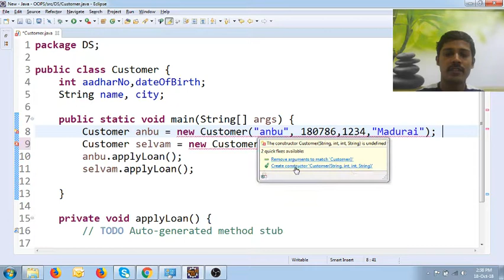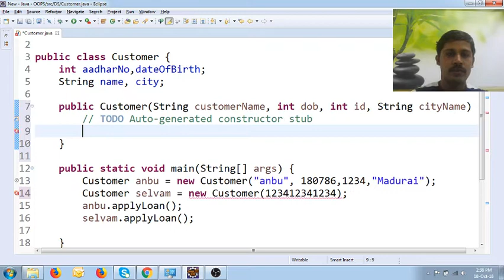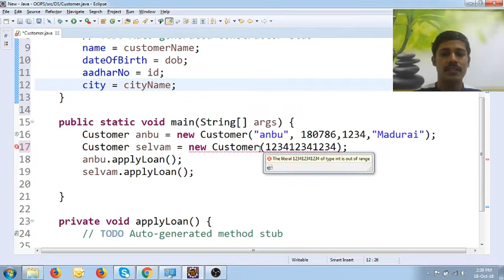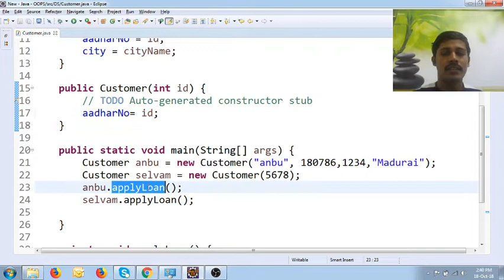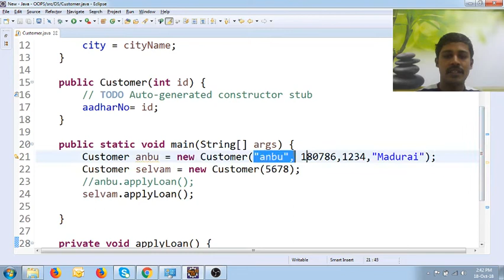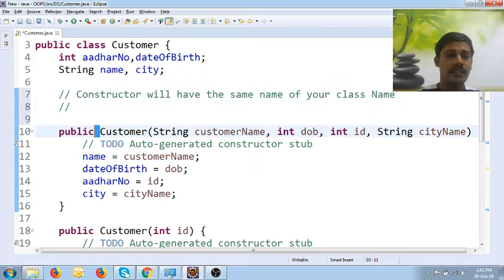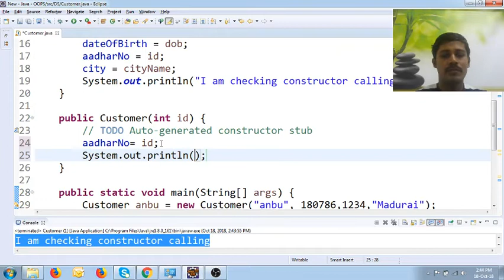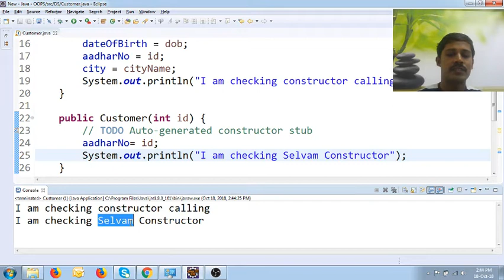Java in Tamil - Constructor Overloading - Java Training in Chennai - Payilagam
In this Java in Tamil Video tutorial, our trainer Mr. Muthuramalingam discusses about Constructor Overloading in Java.

1) Java in Tamil
2) Programming in Tamil
3) Data Structures and Recursion in Tamil
4) Exception Handling in Tamil
5) Java String in Tamil
6) Java Collection in Tamil
7) Java Regular Expression in Tamil
8) Java File Reading, Writing in Tamil
9) Java Collection in Tamil